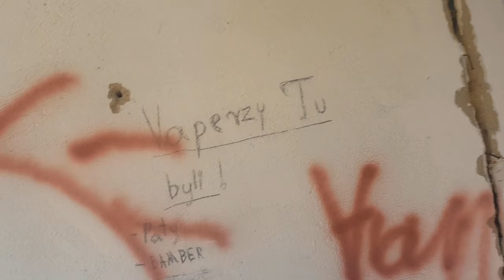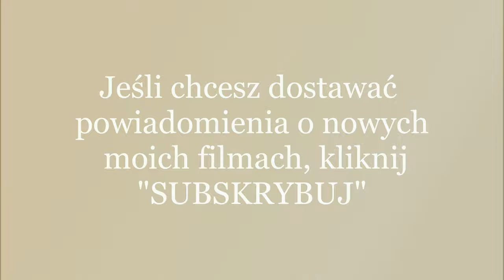Eksploracja pięknego starego opuszczonego a być może i nawiedzonego domu w lesie. Grozi zawaleniem!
Znaleziony przypadkiem opuszczony dom w lesie po środku niczego, ale w przepięknej scenerii. Czy są w nim duchy ? A może po prostu zaraz się zawali ? Jesteś ciekawy?  Zobacz ;)